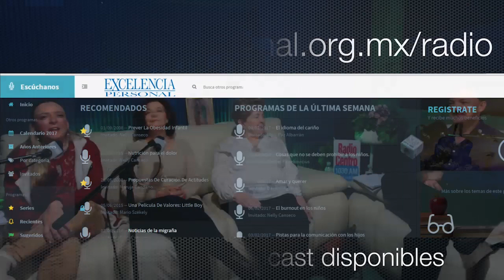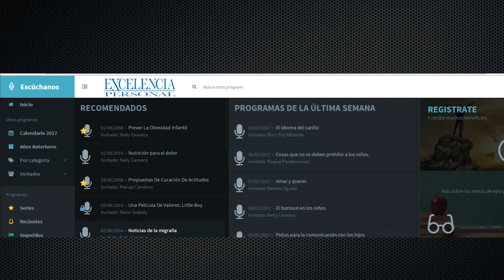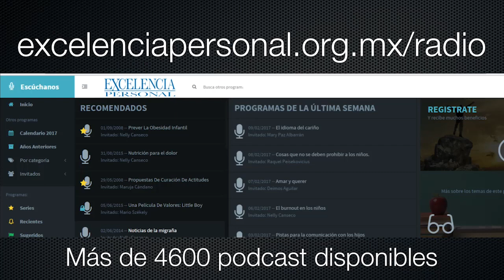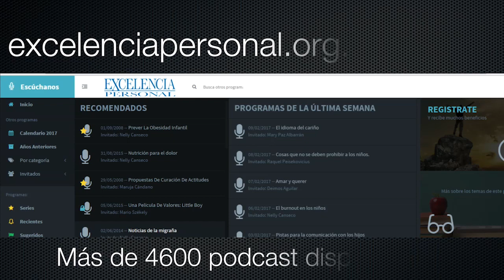Recuento de daños. Con Sonia Soto y Marie Barnetche 🎙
Reflexiones de fin de año. Reflexiones de la vida. Mi reflexión anual. Qué debo mejorar el proximo año. Reflexionar el fin de año para empezar uno nuevo. El recuento de los daños. Superar y aprender de mis errores. Cómo analizar el año que termina.

Este 2019 para muchos puede considerarse una sabor agridulce. sin embargo, es de extrema importancia que nos tomemos un momento para reflexionar acerca de todo lo sucedido. De las metas que cumplimos y lo que no cumplimos, cuánto crecimos como seres humanos y en qué fallamos, a quiénes dañamos y a quiénes ayudamos.

Escucha este programa con Sonia Soto y Marie Barneche para que puedas, reflexionando de lo sucedido, planear y proponerte un mejor año para este próximo 2020.